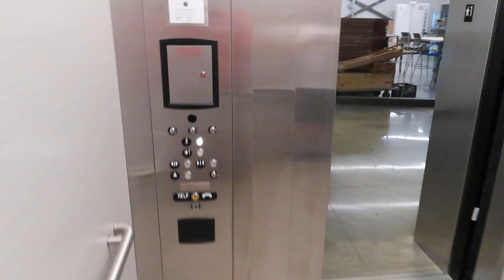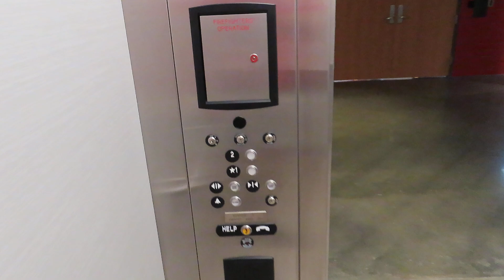ThyssenKrupp hydraulic elevator at Building 25, MCC Fort Omaha, Omaha NE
Shot 8/24/2023.  Featuring ElevatorMan2004.

This was a short meet up, and this is the last video.